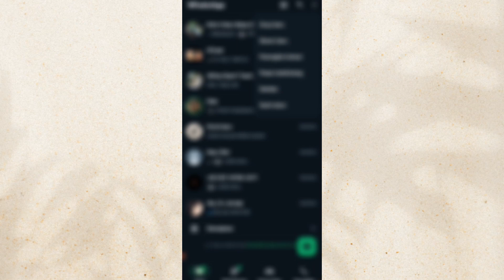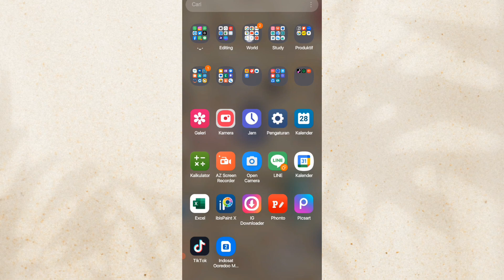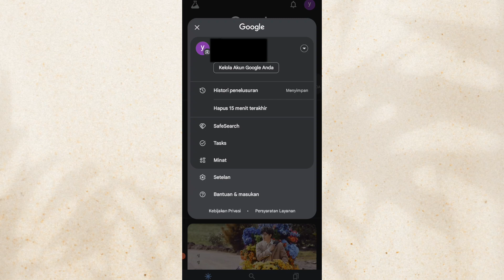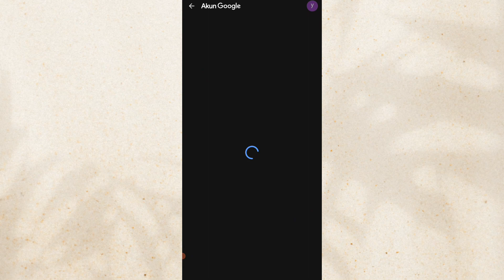cara hapus akun Google dari WhatsApp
Jika menghapus akun Google apakah WA akan hilang?
Misalnya, jika Anda menggunakan aplikasi seperti WhatsApp atau Instagram yang terhubung dengan akun Google, menghapus akun Google tidak akan menghapus data dalam aplikasi tersebut. Data-data ini tetap akan ada meskipun akun Google telah dihapus.